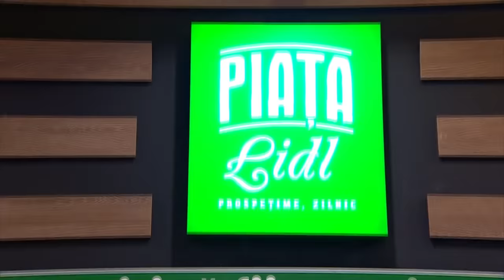Salt Bae a venit la Chefi la cuțite! George Tănase: "Am pregătit ceafă maltratată"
În a două ediție din sezonul 9 al emisiunii „Chefi la cuțite”, comediantul George Tănase a venit să-i facă pe jurați să radă cu personajul „Salt Bae”.